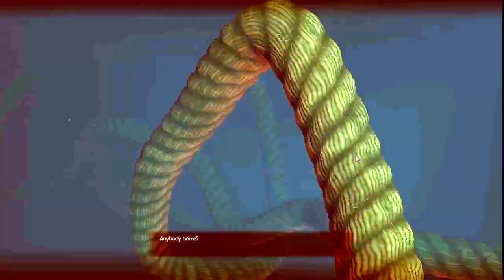Voidtrain Gameplay 2023 | Voidtrain Release Date Is Here! | Is Voidtrain Good?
Become a crew member of an Interdimensional Express Train! Discover a new world full of mysterious creatures, enemies and places. Upgrade and customize your train, gather new materials and build better weapons. Play solo or online сo-op with up to 4 people.

Chapters:

0:00 - Intro
2:32 - Gameplay

🤩 FUN FACT! 🤩

Voidtrain Won Gamescom 2020 Most Original Game

RELEASE DATE: May 9, 2023
DEVELOPER: HypeTrain Digital
PUBLISHER: HypeTrain Digital

👇🏻 LISTEN TO THE MUSIC IN THIS VIDEO 👇🏻